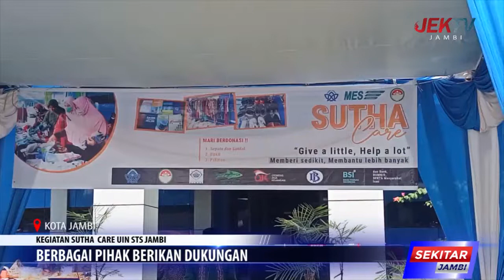SHUTA CARE UIN STS JAMBI